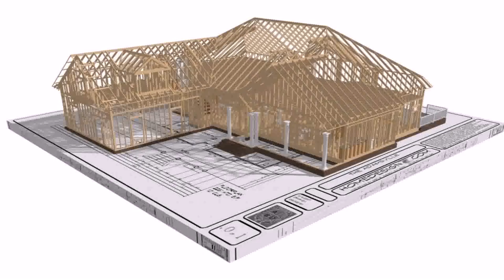Free House Plans And Designs In India - DaddyGif.com (see description)